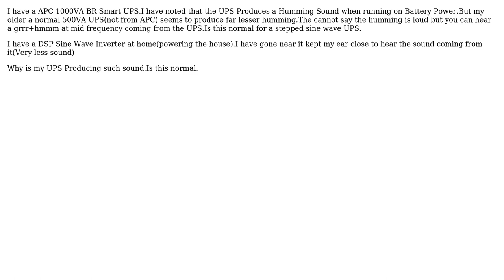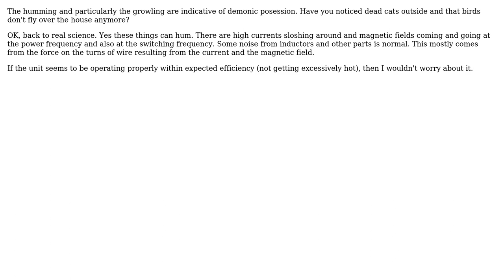Electronics: Humming Sound of UPS vs DSP Inverter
With thanks & praise to God, and with thanks to the many people who have made this project possible! | Content (except music & images) licensed under CC BY-SA | Music | Images & others | With thanks to user techno user Olin Lathrop and the Stack Exchange Network Trademarks are property of their respective owners. You are responsible for your own actions.